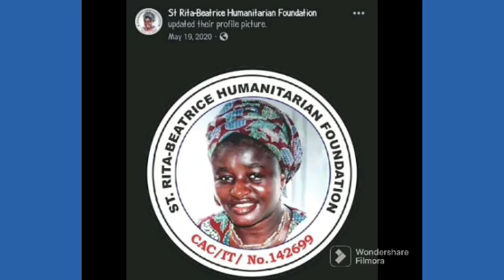UAAG/UAS: KENTI BENZ SENDS IMPORTANT MESSAGE TO ATM MEDIA M'ACHINE | SEE DETAILS | S'HARE W'IDELY